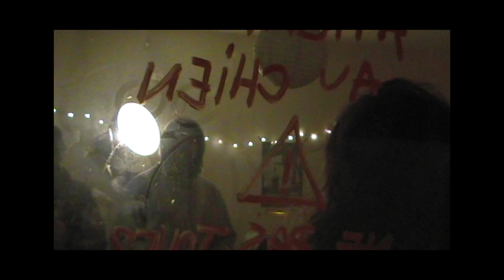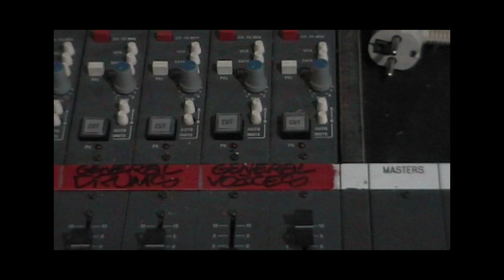Sheldon - Valise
"VALISE" Cinquième extrait de SPECTRE, le nouvel album de Sheldon disponible partout.

Réalisé par Sheldon et 75e Session

Produit par Epektase et Willy H.O.G.
Mix: Stratega
Master: Benjamin Savignoni